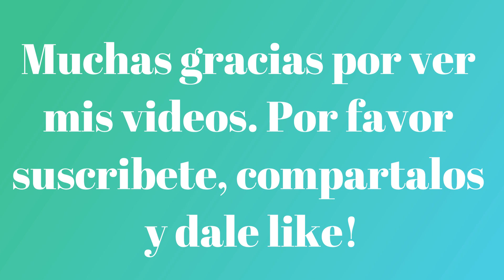BRAZALETE DE PERLAS Y CRISTALES DE SWAROVSKI | Paso a paso DIY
Hola amigos como están, muchas gracias por ser parte de mi canal, hoy los invito a hacer este bello brazalete con perlas y cristales de Swarovski

Materiales:
-20 Perlas #6
-40 Cristales de Swarovski #4
-Mostacilla Metalizada Dorada #11
-Hilo
-Aguja
-Tijera

SONRÍE PARA LA VIDA ,NO SOLO PARA LA FOTO.